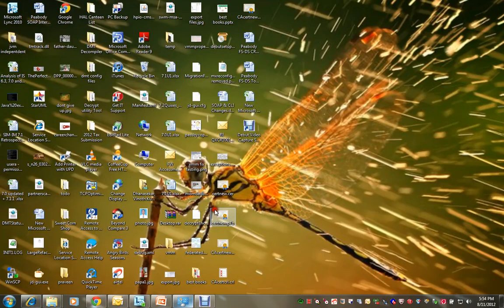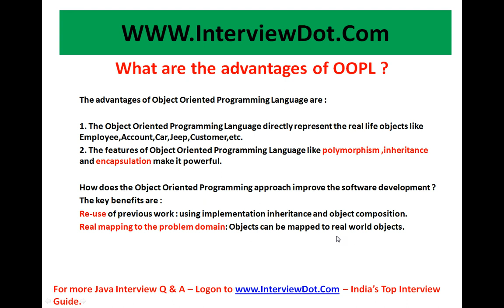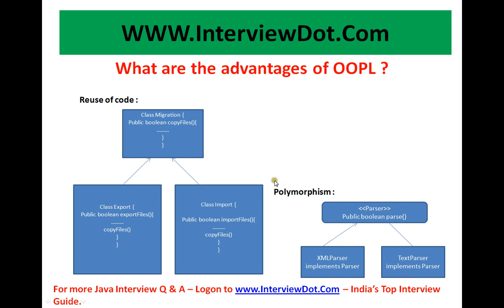what are the advantages of OOPL Java Interview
to get notifications. TOP TEN JAVA BOOKS

What are the advantages of OOPL ?

The advantages of Object Oriented Programming Language are :

 1. The Object Oriented Programming Language directly represent the real life objects like Employee,Account,Car,Jeep,Customer,etc.
 2. The features of Object Oriented Programming Language like polymorphism ,inheritance and encapsulation make it powerful.

 How does the Object Oriented Programming approach improve the software development ?
 The key benefits are :
 Re-use of previous work : using implementation inheritance and object composition.
 Real mapping to the problem domain: Objects can be mapped to real world objects.

Object-oriented programming (OOP) is a programming paradigm using "objects" -- data structures consisting of data fields and methods together with their interactions -- to design applications and computer programs. Programming techniques may include features such as data abstraction, encapsulation, messaging, modularity, polymorphism, and inheritance.

One of the principal advantages of object-oriented programming techniques over procedural programming techniques is that they enable programmers to create modules that do not need to be changed when a new type of object is added.
 A developer can simply create a new object that inherits many of its features from existing objects. This makes object-oriented programs easier to modify.